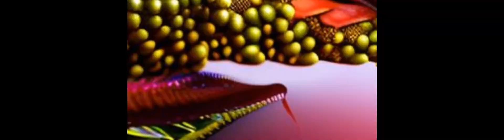Optimization of Extraction Parameters of Anthocyanin Compounds and Antioxidant Proper... | RTCL.TV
### Keywords ###

### Article Attribution ###
Title: Optimization of Extraction Parameters of Anthocyanin Compounds and Antioxidant Properties from Red Grape (Băbească neagră) Peels
Authors: Daniela Serea, Oana Emilia Constantin, Georgiana Horincar, Nicoleta Stănciuc, Iuliana Aprodu, Gabriela Elena Bahrim ,and Gabriela Râpeanu

### Video Timestamps ###
0:00:00 - Summary
0:00:56 - Title
0:01:03 - Outro
0:01:07 - End